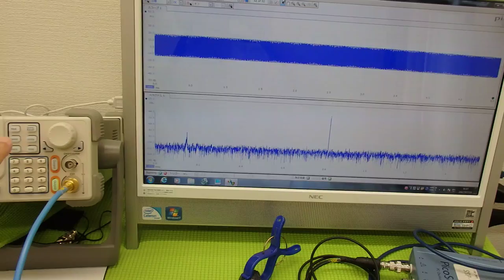オリジナル超音波プローブの「発振・制御」技術